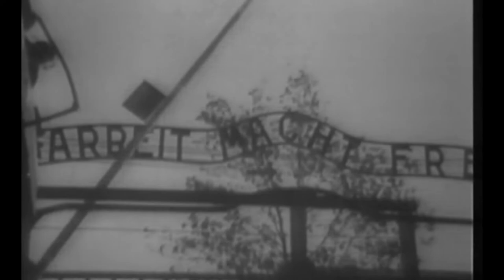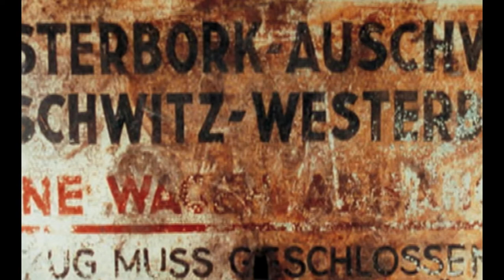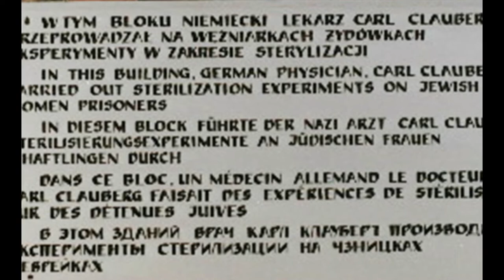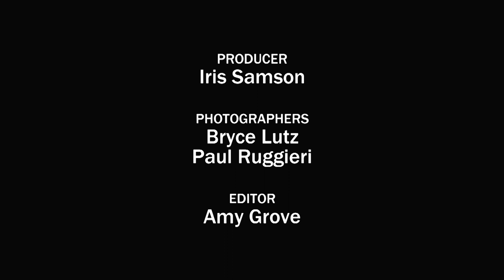Surviving Mengele | Pittsburgh woman recalls Holocaust atrocities.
Esther Haas of Pittsburgh's Squirrel Hill neighborhood survived not only the Auschwitz concentration camp, but also the monstrous medical experiments of Josef Mengele, a German SS officer and physician, also known as the Angel of Death. Mrs. Haas was chosen by Mengele with a group of other young women for gynecological experiments. She recalls her encounters with Mengele, including several times she came dangerously close to being sent to the gas chamber, and how she helped boost the spirits of other prisoners.

From the WQED archives, this video was originally broadcast as part of OnQ Magazine on March 5, 2007.